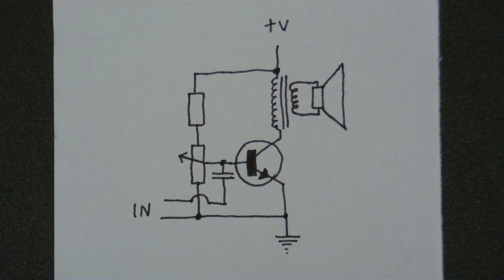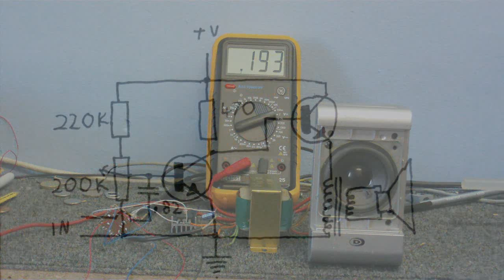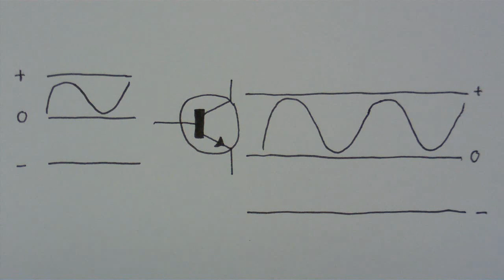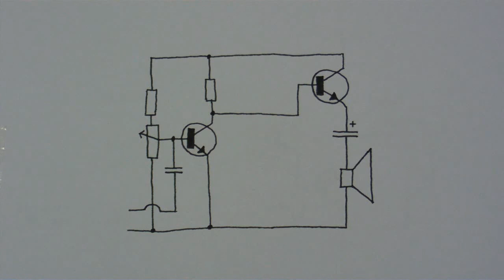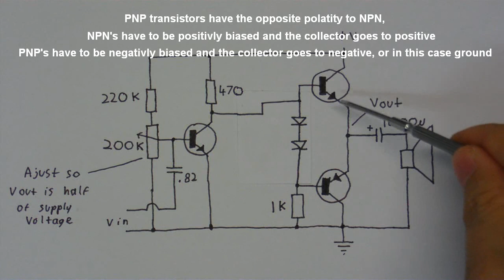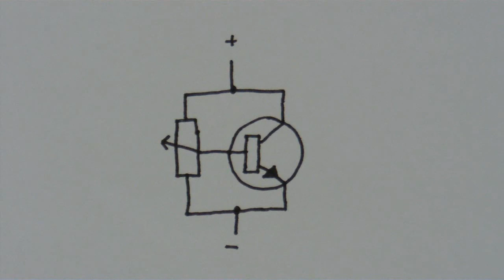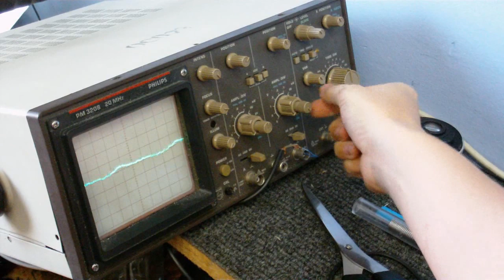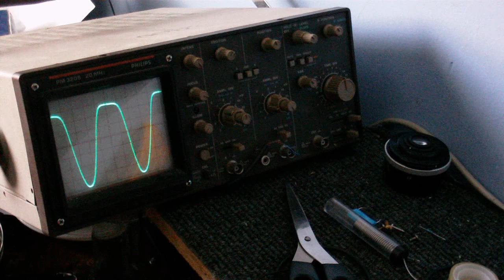CDC Electronic Workshop - Let's Desighn an Audio Amplifier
This is a sort of request, anyway in this video I will show how to make a simple Class-A amplifier with the minimum required amount of parts, then after that show how to upgrade it to a much better, more efficient class AB (or push-pull) amplifier capable of driving a speaker pretty well.

Also I show how a transistor actually works and how each amplifier circuit amplifies.

All circuits shown in this video are my own design, I did not get these circuits from books or the internet, but you are free to use them if you wish.